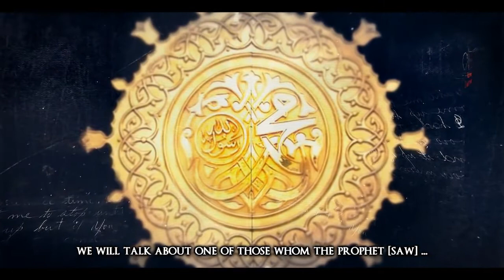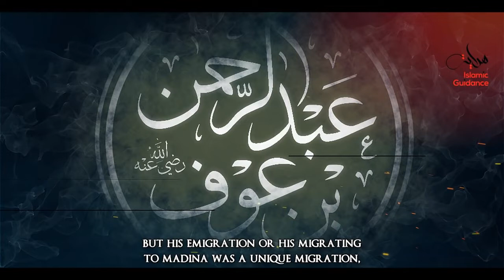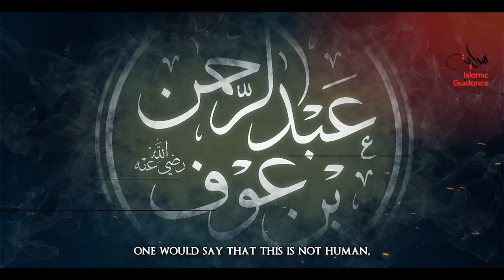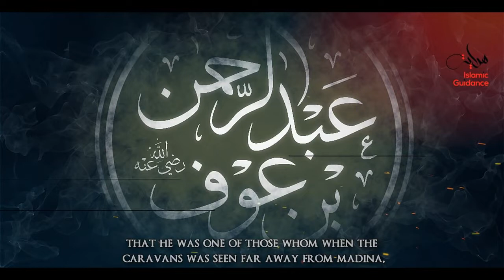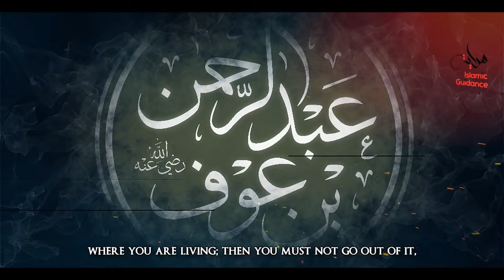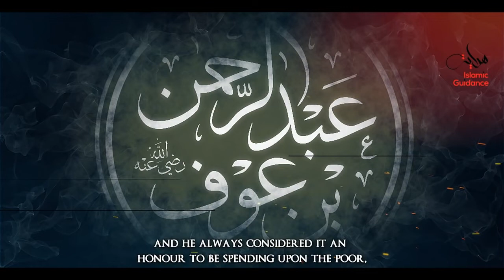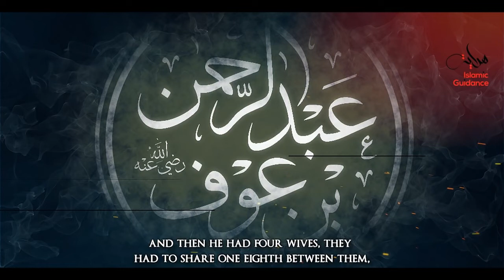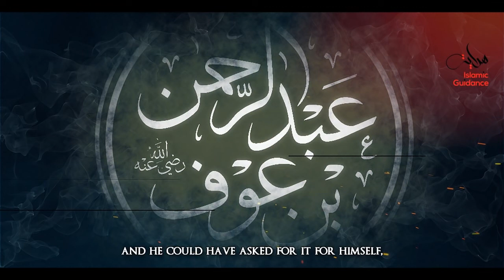Abdur Rahman Ibn Awf RA